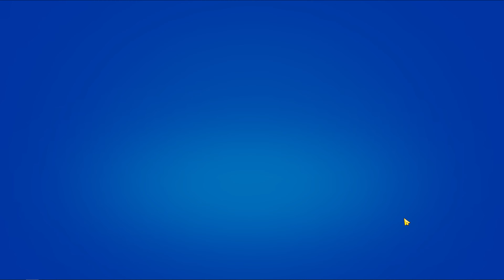브롤 스타즈 (Brawl Stars) - Gameplay - 2024-05-30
Game:
브롤 스타즈 (Brawl Stars)

PC Specs:
64 GB Ram